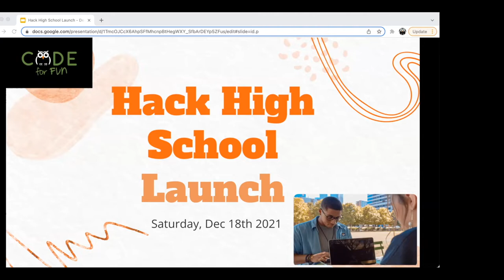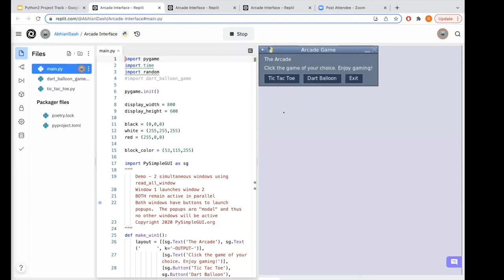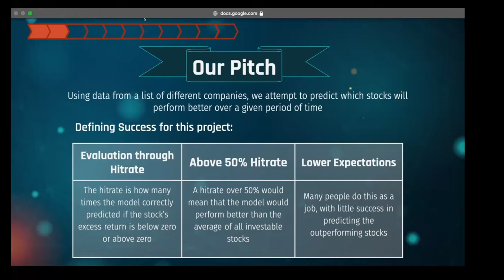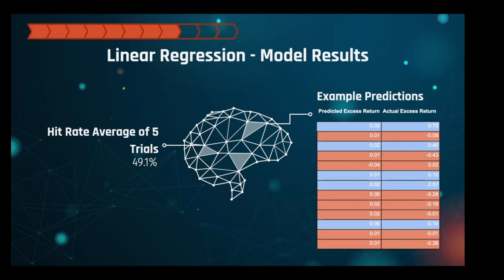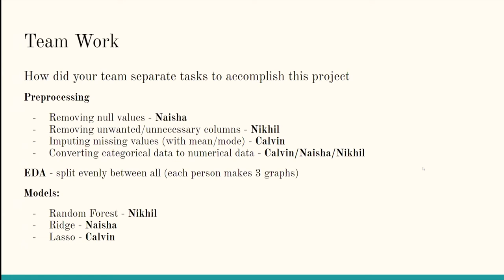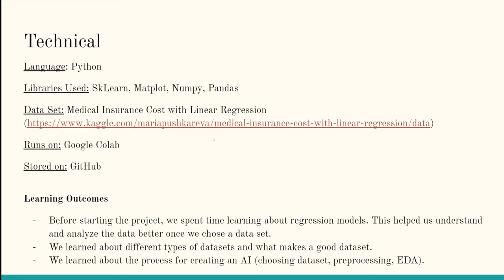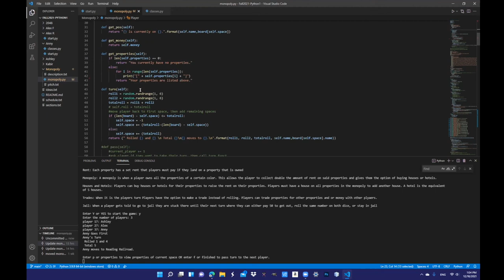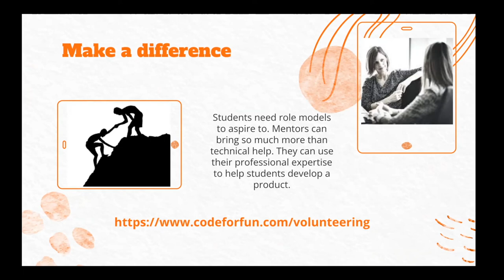HackHighLaunchPresentations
Launch Presentations Hack High School Students - End of 1st semester 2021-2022